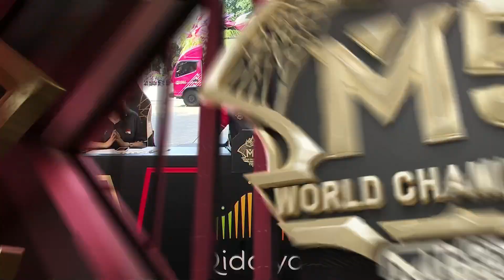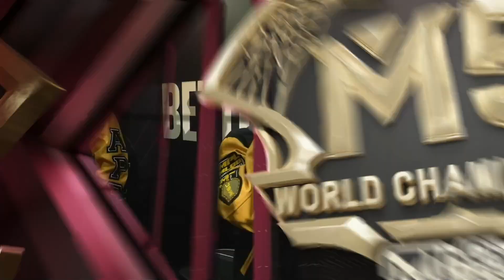[ID] M5 Group Stage Hari 1 | AP BREN VS BURMESE GHOULS | GAME 2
🏆 Fase Utama Kejuaraan Dunia M5 Mobile Legends: Bang Bang 2023 dimulai hari ini!

🏆 Pertandingan pembuka akan menjadi pusat perhatian di mana AP Bren akan berhadapan dengan Burmese Ghouls

🏆2 tim dari masing-masing grup akan memulai debut mereka hari ini, siapakah yang akan meraih kemenangan pertama?